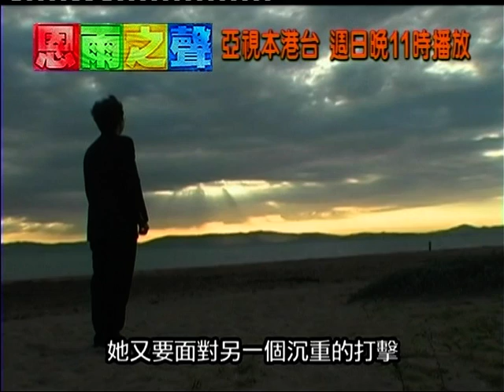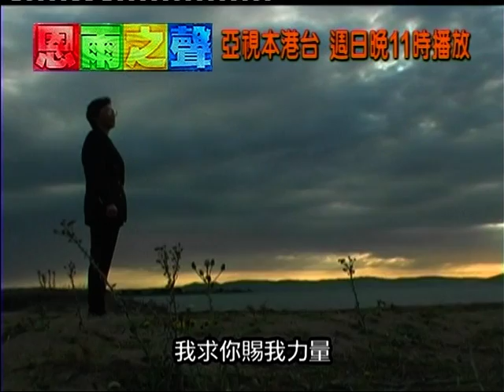ATV060806 風雨中的陽光 胡潔明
父母因著愛護子女的心，決定一家離鄉別井，遠赴他方，希望為下一代帶來更美好的生活環境和教育。然而事與願違，因著身份和工作的障礙，加上疾病的困擾，一家突然陷入苦澀的景況之中。胡潔明與丈夫自香港移民美國三藩市之後，生活一直被許多不明朗的情況所困擾，而丈夫更因在生活掙扎進退失據之際染上頑疾，並於潔明及三個女兒最需要父親的情況下，離開人世。潔明孤單無助地肩負起家庭的重擔，差點幾至崩潰。然而神的介入，使軟弱的寡婦重新得力，使惡劣的境況有所突破。在陰晴不定的人生風雨中，胡潔明仍感受到充滿盼望的陽光。